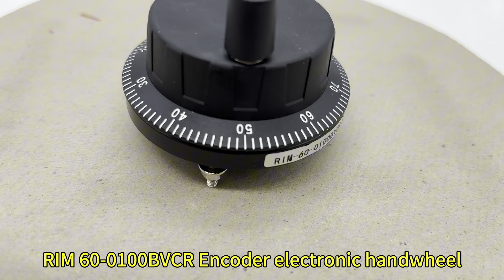Belarus customer purchase handwheel RIM 60-0100BVCR #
RIM 60-0100BVCR